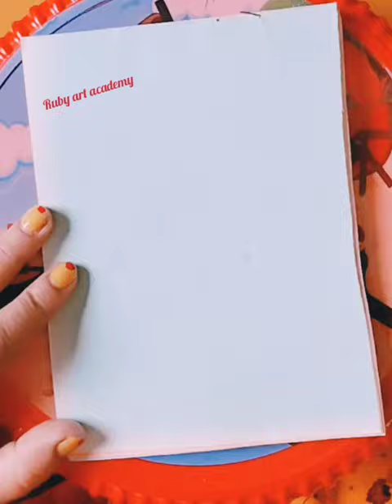peacock 🦚 with K#art